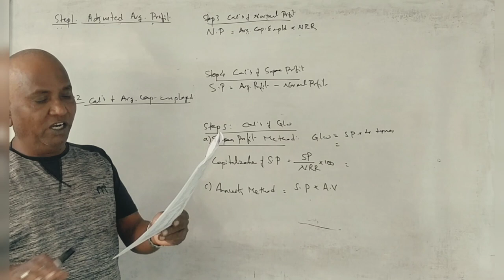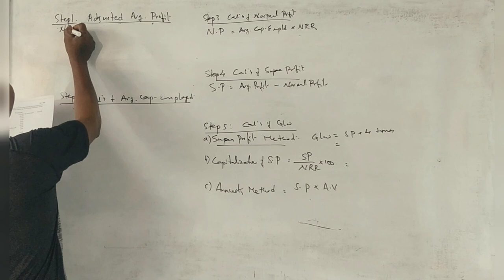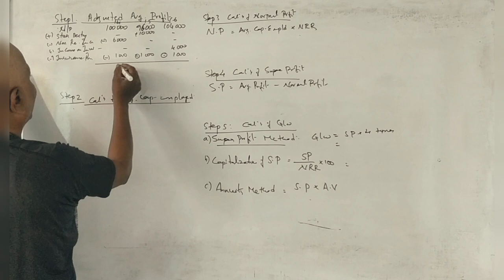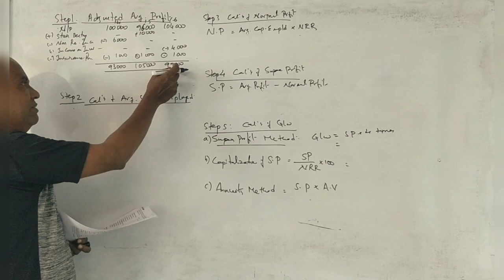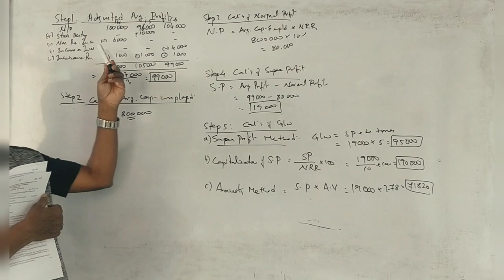Corporate Accounting - Valuation of Goodwill - 2017 Question Paper 15 Marks By Srinath Sir